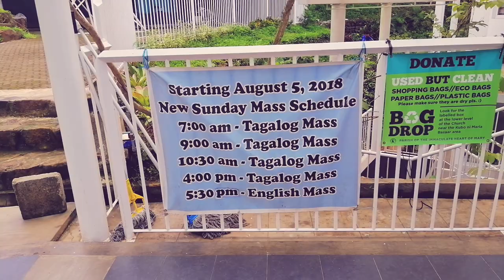Parish of the Immaculate Heart of Mary | Antipolo City